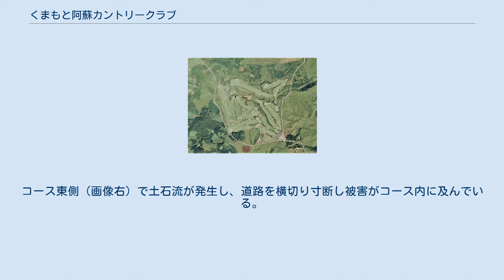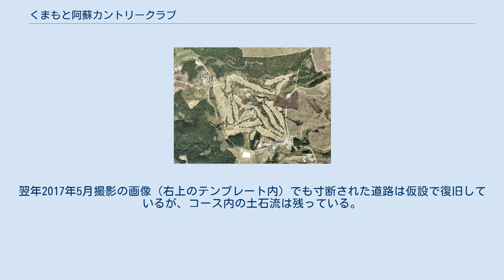くまもと阿蘇カントリークラブ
くまもと阿蘇カントリークラブ（くまもとあそカントリークラブ）は、熊本県阿蘇郡南阿蘇村にあるゴルフ場である。
 1930年（昭和5年）、九州にはゴルフ場が雲仙、福岡、長崎、別府に開場していたが、熊本にはなく雲仙や福岡は遠すぎるとの声が高まっていた。
阿蘇の新たなゴルフ場の建設用地は、阿蘇の黒石原の元農場跡を借地し、名誉会長は細川護立、コース設計を赤星四郎に依頼した。
1931年（昭和6年）7月、「黒石原ゴルフ倶楽部」9ホールのコースが開場された。
 1937年（昭和12年）、日中戦争が勃発し、黒石原の草原は陸軍の演習場になった。
1944年（昭和19年）、逓信省の飛行場になり、黒石原ゴルフ倶楽部は解散になった。
1951年（昭和26年）、熊本県が阿蘇観光開発目的にゴルフ場を計画したが実現しなかった、ゴルフ場用地は現在のくまもと阿蘇カントリークラブと同一の「湯の谷」場所だった。
 当時、「湯の谷」には、米軍のゴルフコースがあり、隣接する放牧場とを一緒にしたコース造りを目指し、1951年（昭和26年）10月、「熊本ゴルフ倶楽部」を結成した。
9ホールを計画、コース設計を保田与天に依頼、野芝だけのコースだった。
1952年（昭和27年）9月23日、9ホールを増設、コース設計を井上誠一に依頼し、18ホール規模のゴルフ場が完成、開場された。
 2009年（平成21年）2月、 株式会社熊本カンツリー倶楽部は、「熊本ゴルフ倶楽部」を、競争激化による入場者数と売上高の低迷により、「株式会社くまもとゴルフ倶楽部」への譲渡を決定した。
同年4月1日、ゴルフ場名を「くまもと阿蘇カントリークラブ・湯の谷コース」に名称変更した。
 〒869-1404 熊本県阿蘇郡南阿蘇村河陽町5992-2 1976年9月1日撮影の空中写真。
東側（画像右）方向に阿蘇山がある。
 熊本地震 (2016年)本震発生当日の2016年4月16日撮影の空中写真。
コース東側（画像右）で土石流が発生し、道路を横切り寸断し被害がコース内に及んでいる。
 熊本地震翌月下旬の2016年5月31日撮影の空中写真。
ほとんど復旧していない。
翌年2017年5月撮影の画像（右上のテンプレート内）でも寸断された道路は仮設で復旧しているが、コース内の土石流は残っている。